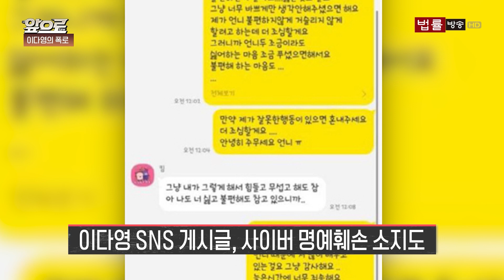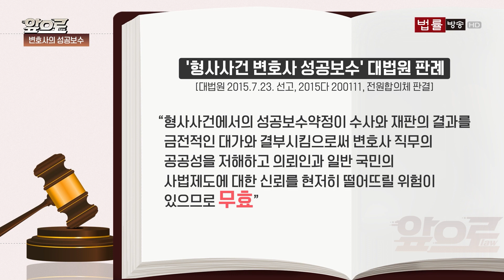이다영의 김연경 '공개 저격'은 사이버 명예훼손?... '변호사 성공보수' 꼭 내야 하나요? / 법률방송뉴스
▲신새아 앵커= 한 주 간 이슈를 알아보는 '앞으로(LAW)', 이번 주는 스타 배구 선수죠. 이다영, 김연경 선수 사생활 폭로 카톡 논란과 사이버 명예훼손에 관하여 알아보고, 변호사 성공보수에 대한 얘기를 해보도록 하겠습니다. 양윤섭 변호사님 모셨습니다.

이다영 선수가 자신의 SNS에 김영경 선수와의 불화를 폭로했죠? 구체적으로 어떤 내용이죠, 변호사님?